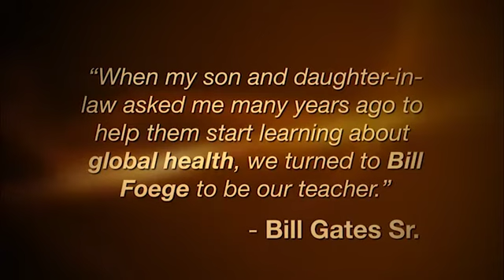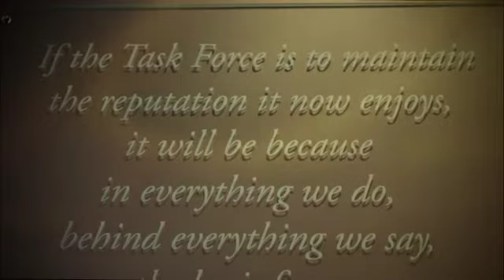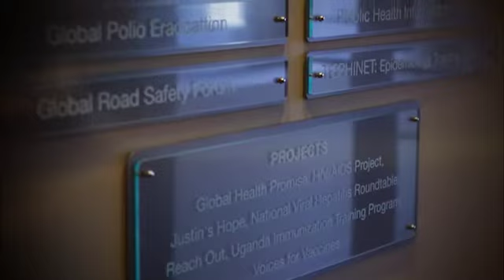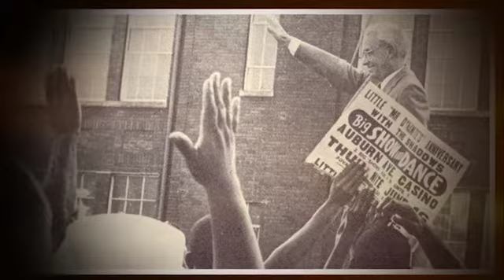Tribute to Dr. William Foege